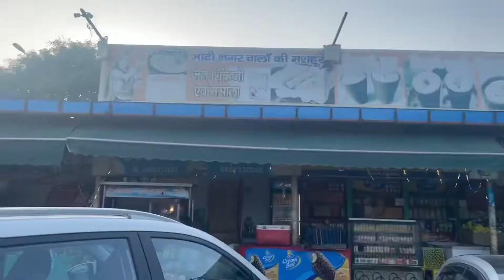Humare dada dadi ka ghar😍